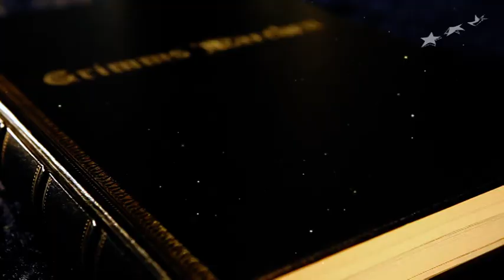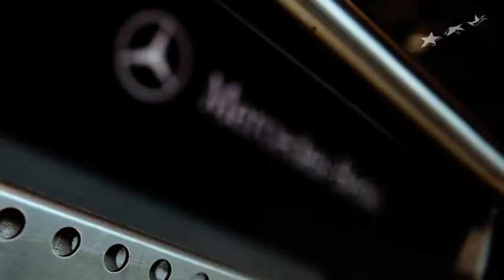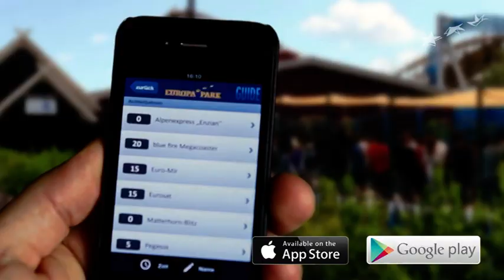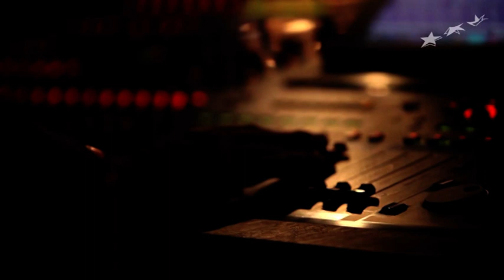VTS 01 1